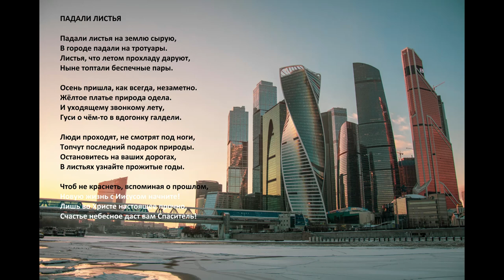ПАДАЛИ ЛИСТЬЯ - Falling Leaves (Russia)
Падали листья на землю сырую... Осенняя христианская песня.
Очень важный призыв звучит в этой песне: "Чтоб не краснеть, вспоминая о прошлом, новую жизнь с Иисусом начните!".

Текст песни: В. Кушнир
Мелодия: В. Фомин

Исаия 55:11:
“так и слово Мое, которое исходит из уст Моих, --оно не возвращается ко Мне тщетным, но исполняет то, что Мне угодно, и совершает то, для чего Я послал его.”